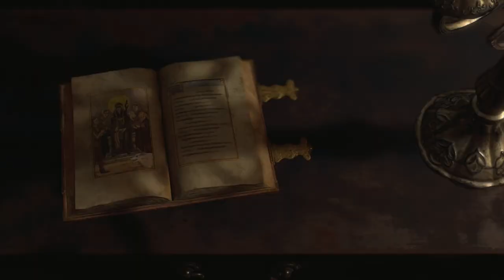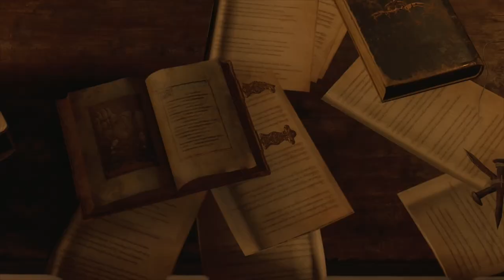RESIDENT EVIL 4: REMAKE - PS5 WALKTHROUGH - PART 3 - INFESTED INSIDE